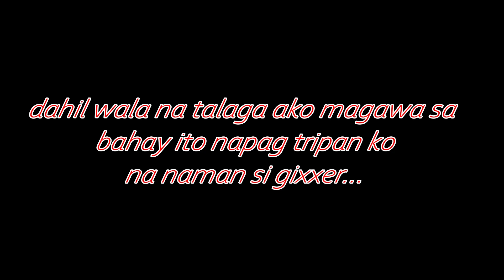SUZUKI GIXXER CHAIN CLEANING AND CHANGING MY SPROCKET TO STOCK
Home Quarantine Effect. Stay Home guys!
Paki pindot ang link guys para makita nyo mga bidyo ko while nasa bahay lang dahil ecq tayo...

"it's my ride with gixxeride88"

PLEASE PLAY ON HD FOR BETTER VIDEO QUALITY GUYS!